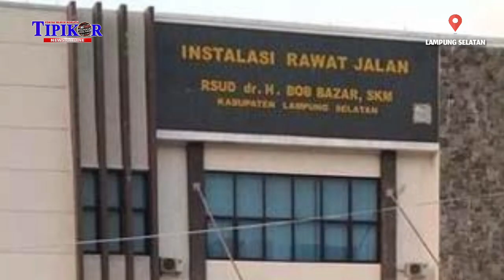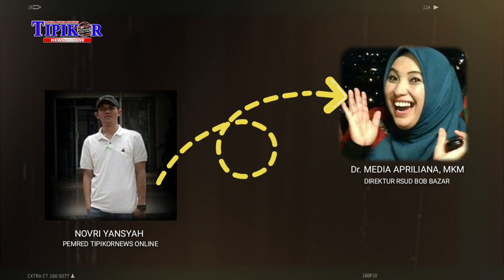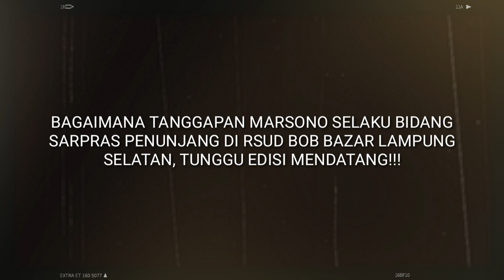Pengakuan Direktur Bob Bazar Lamsel Terkait Dugaan Korupsi Outsorching